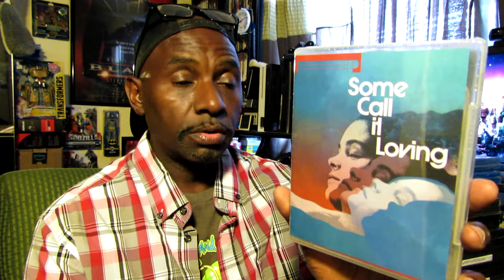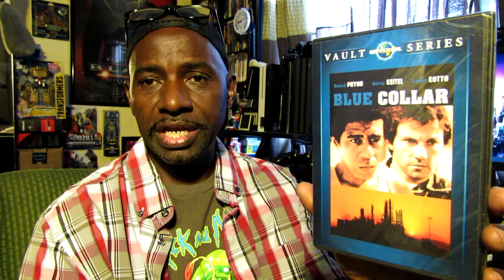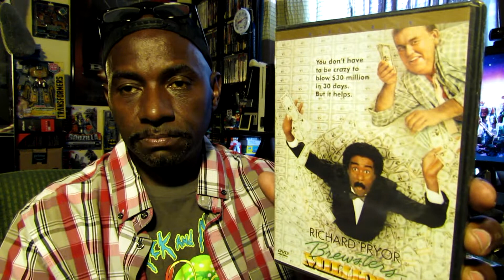Subscriber Funded Requests - The Films of Richard Pryor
Multi-talented, multi-funny and an all around American Icon, Richard Pryor is one of my favorite entertainers and in this video, I'll be reacting and commenting on every single film that he has ever done. This was done per the donation and request of one of my subscribers and it was a request that I was pleased to do and thank you so much for your giving and supporting the channel.